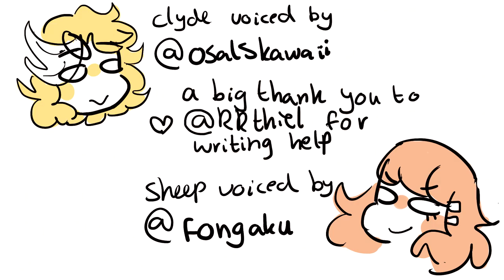ANGELFOOD ANIMATIC: Meem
heres another one of these shorts! this time we have sheep more involved!! i hope you guys like it aa

Hi i'm sheeper, I enjoy drawing and wholesome memes.. creator of my comic "angelfood"